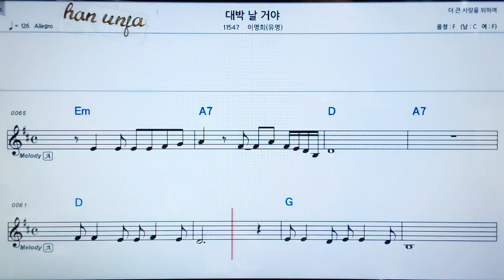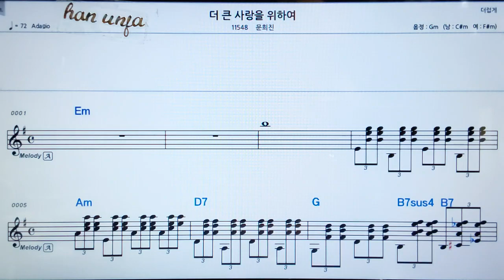💖대박 날 거야/이영희 👍가라오케 악보 코드 가사 ,Karaoke반주